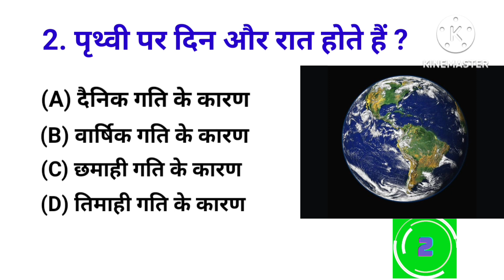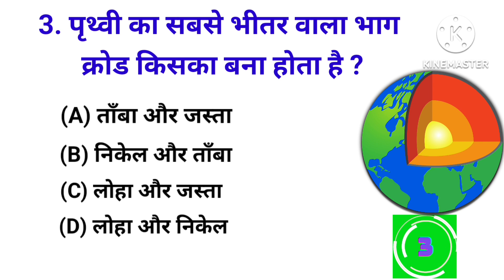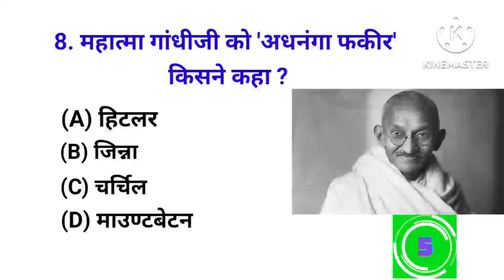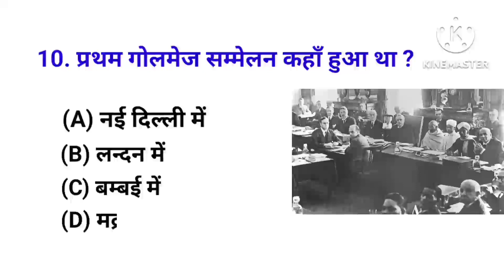GK Question ll GK in Hindi ll GK Question and Answer ll GK Quiz ll GK important Question ll top ten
Your Queries👇👇
1. GK
2. General knowledge
3. Important GK Question And Answer for Competitive Exams
4. Quiz Test
5. Important GK
6. Competitive GK
7. competitive quiz
8. GK in Hindi
9. General knowledge in hindi
10. GK gk Gk
11. samany gyan
12. GK Question
13. gk question
14. top ten most important gk question
15. top ten gk question
16. top 10 important question
17. Top 10 Most Important Question in Hindi
18. most Important question in hindi
19. most most Important GK question
20. very very important question
21. very very important gk question
22. very very important gk question in hindi
23. gk question and Answer in hindi
24. gk new
25. gk question dikhaiye
26. gk drishti
27. हिंदी समान्य ज्ञान
28. समान्य ज्ञान इन हिंदी
29. gs question for comptetive exam
30. General knowledge for comptetive exam